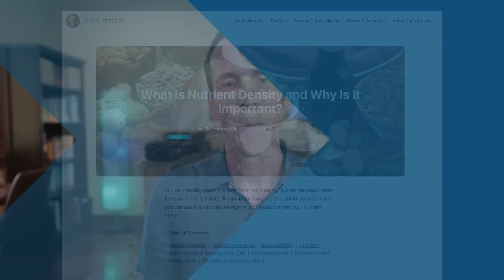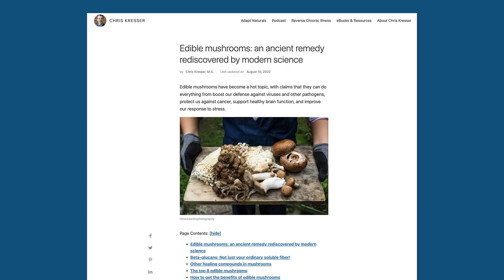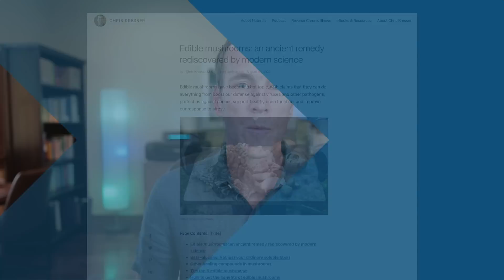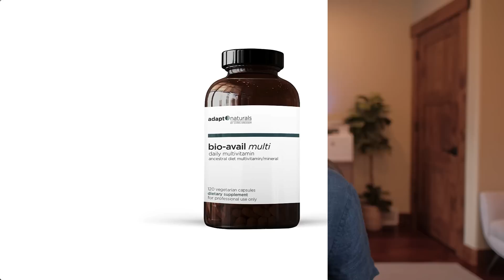Nutrition for Post-viral Syndrome Recovery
In this video, I share some simple nutritional strategies that I’ve used in my clinic for the past 15 years to help people recover from post-viral syndrome and get back to feeling like themselves again. Ready? Let's get to it!